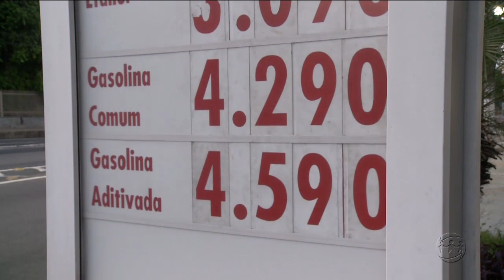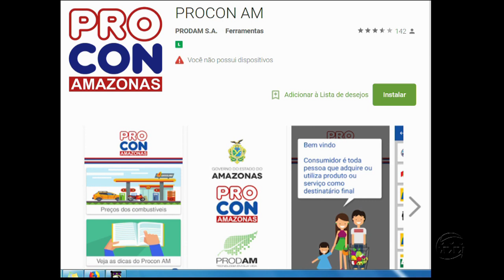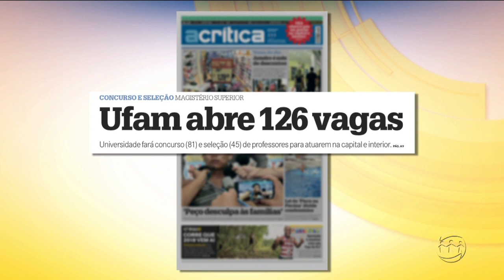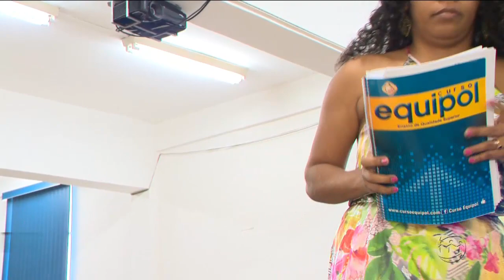MANHÃ NO AR - 2º Bloco - 03/01/18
Assista ao segundo bloco do programa Manhã no Ar desta quarta-feira. O Manhã no Ar é exibido às 06h (horário Manaus) de segunda a sexta, na TV A Crítica (canal 04 | NET 514) e pelo aplicativo A Crítica Play.